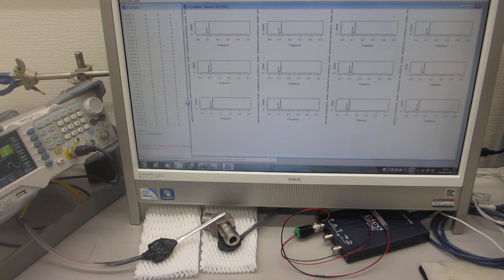部品表面の音響特性に基づいた、超音波プローブによる部品検査技術（超音波システム研究所）